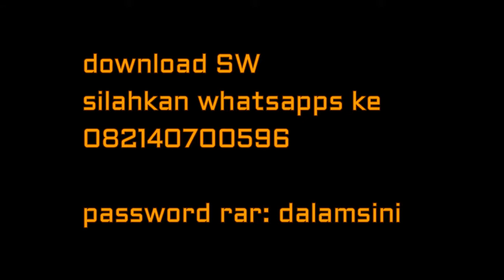TRIK n TRICK - SW Getmecom Azplay mini